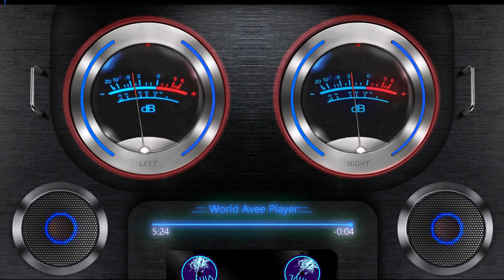BASS IS MY LIFE(BEATS LOVER)AWESOME MUSIC